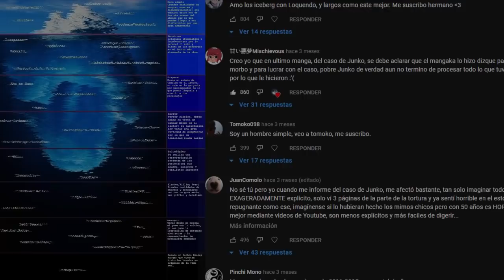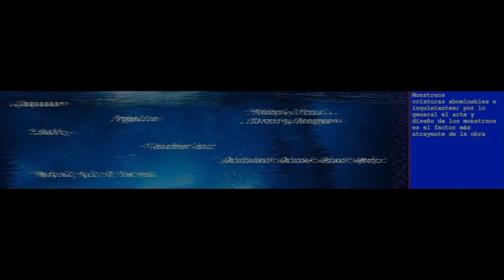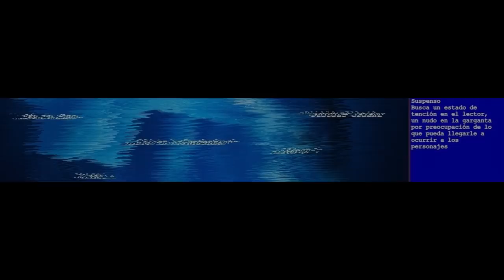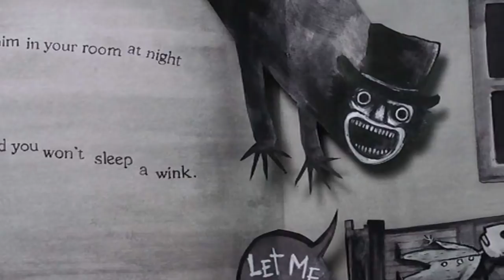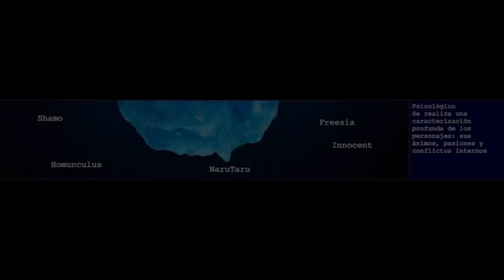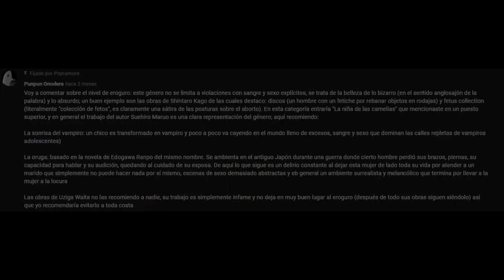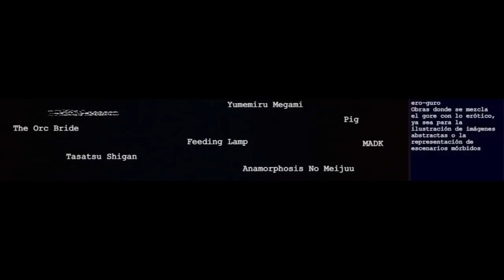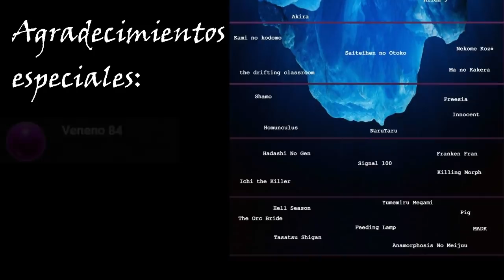Iceberg de mangas perturbadores Parte 2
Muchas gracias a todos por sus sugerencias en el primer vídeo, esto fue creado gracias a ustedes :D
Y en especial gracias a crayoladraws por el avatar! Es uno de los más grandes favores que alguien ha hecho por mi, por favor no duden en revisar su trabajo

00:03:06 Devilman no Uta - Devilman: Crybaby 2018 Theme (Piano Synthesia) por MyReminiscence
00:04:33 Music from YouTube Audio Library [Aka YAL]
00:05:53 Violence Jack Harlem Bomber Soundtrack
00:06:53 Deadman wonderland OST 3
00:07:58 DRIFTERS OP【Gospel Of The Throttle】 INSTR ver. Minutes Til Midnight hecho por LIke. Sound
00:10:28 Mieruko-Chan Op - Mienaikara Ne!? by Yotsuya Miko (Piano Tutorial & sheet Music) por Jake Eaw
00:11:38 Music used :  "MORNING DAWN " composed and produced by "Vivek Abhishek"

00:12:50 MELODIC METALCORE - ROYALTY FREE Por AMRPHIS
00:14:03 Play With Me - myuu
00:15:10 Prepare To Fight - Royalty Free por AMRPHIS
00:16:16 Dreary Dream by Chamomile is licensed under a Creative Commons Attribution License

00:17:28 Rebellious [Heavy Metal] por Syafiq Yahya Music
00:19:46 Heading To Dreamland por Juan Sanchez

00:20:52 LEMMiNO - Cipher (BGM)
00:22:23 AKIRA soundtrack - Geinoh Yamashirogumi - Tetsuo by Dr. Shoji Yamashiro and performed by Geinoh Yamashirogumi
00:23:47 Alien 9 OST track 7 - Atsui Iro
00:25:30 【Keii】惡の華 [ED]「Hana ga saita yo」 - Piano - interpretado por KeiiNii
00:28:26 Bacchanalia (feat. London Symphony Orchestra)
00:29:28 [Horror Music No Copyright]Horror Background Music No Copyright - Non Copyrighted Scary Music por Power Music Factory
00:31:19 みろよ！この目を・堀江美都子＆コロンビアゆりかご会
00:32:44 Author: Kevin MacLeod

00:33:27 anibal bley - sanctum regnum Gracias 4chan!
00:35:42 The Caretaker - Misplaced in time
00:37:53 George Bizet - Habanera Instrumental Carmen
00:39:07 Shadow Star OST track 4 Fushigi na Deai
00:40:26 GIMME DA BLUES
00:42:12 Just As Soon · Kevin MacLeod
00:44:36 Plague Rat Music by Karl Casey @ White Bat Audio
00:45:41 Luigi s Mansion Theme - Piano Version por Myuu
00:46:46 Chapstick - Everet Almond
00:48:13 Hungarian Rhapsody No 2 by Liszt
00:58:13 MR BLUE SKY - FULL VERSION! - Piano Tutorial ´por Sheet Music Boss
00:59:29 Shadows in the Night: Jazz Film Noir Music RoyaltyFreeSounds

SPOILER
Aquí está la imagen del iceberg, había olvidado subirlo... de nuevo :I